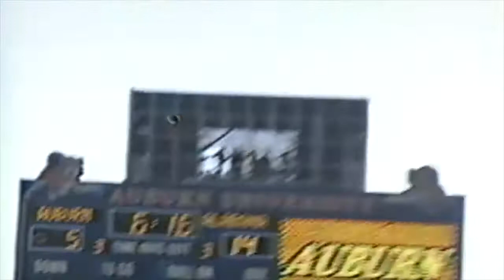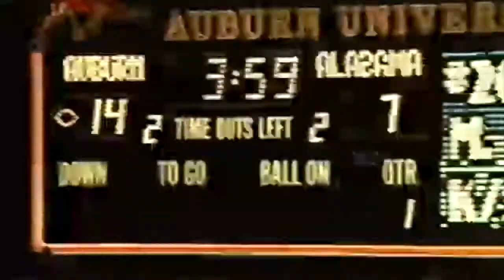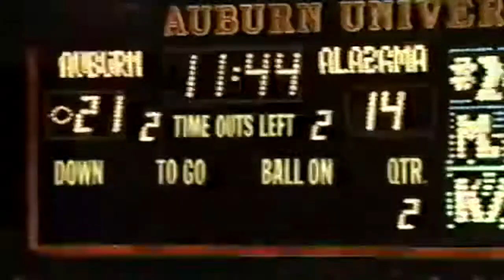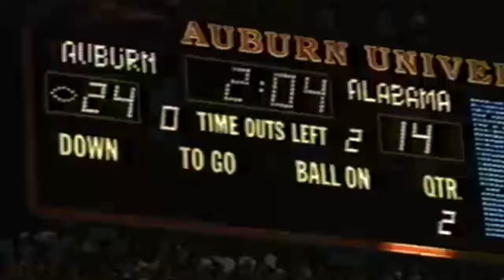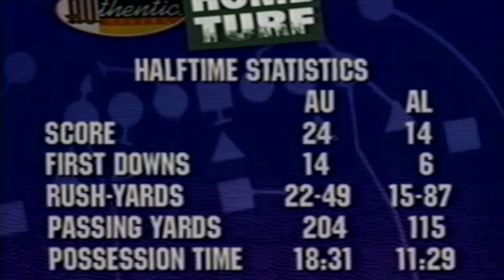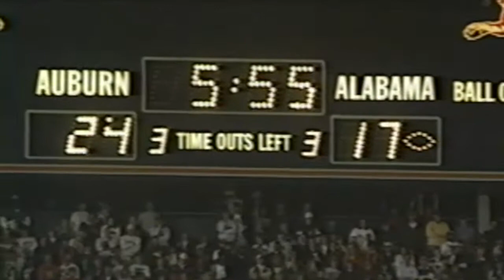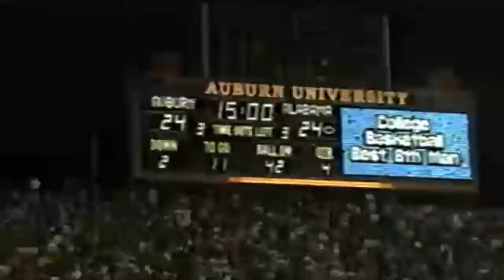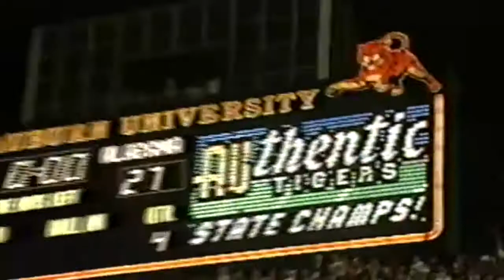1995 Iron Bowl Home Turf 31 27